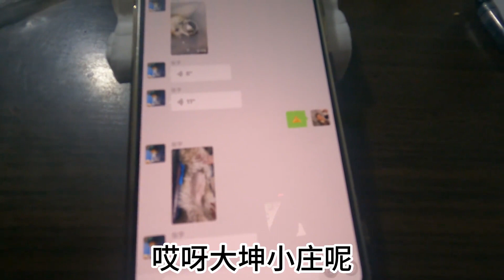小狗被车撞了，宠物医院要1万，大家觉得应不应该救